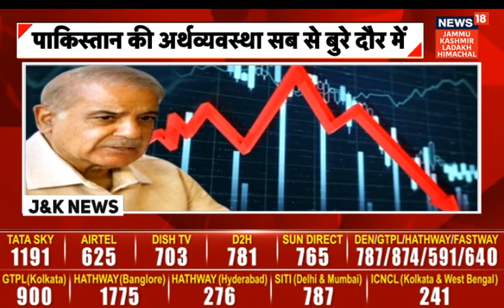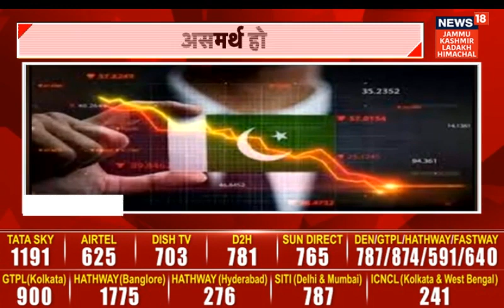Pak inflation creates new record, tremendous increase in the prices of milk, ghee, steel and petrol.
InflationInPakistan : Pak inflation creates new record, tremendous increase in the prices of milk, ghee, steel and petrol.

For All Live Coverage, Exclusive And Latest News Update, Watch The LIVE TV Of News18 Himachal, Catch The Latest News LIVE

News 18 Himachal is an exclusive news channel on YouTube which streams news related to Jammu, Kashmir, Ladakh, Himachal, Nation and the World. Along with the news, the channel also has debates on contemporary topics and shows on special series which are interesting and informative.

News18 जम्मू, कश्मीर, लद्दाख और हिमाचल एक क्षेत्रीय न्यूज़ चैनल है जिस पर क्षेत्रीय खबरों के साथ-साथ, देश एवं विदेश की खबरें प्रकाशित की जाती हैं | समाचारों क साथ-साथ इस चैनल पर समकालीन विषयों पर वाद-विवाद एवं विशेष सीरीज भी प्रकाशित होती हैं जो की काफी रोचक एवं सूचनापूर्ण हैं